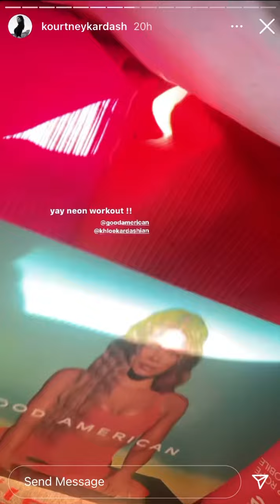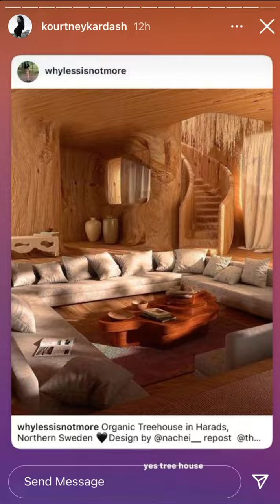Kourtney Kardashian | August 8